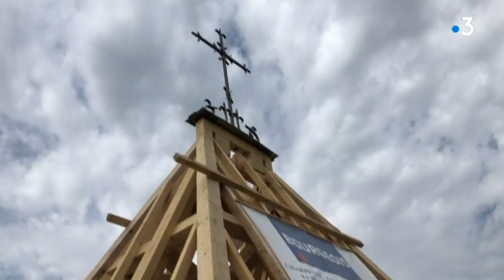Hérault : le village d'Azillanet retrouve la flèche de son clocher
C'est un véritable événement qui a eu lieu, ce mercredi, pour les 400 habitants du petit village d'Azillanet, aux confins de l'Hérault et de l'Aude. Le clocher de l'église Saint-Laurent, qui date du XVIIe siècle a retrouvé sa flèche... Nous y étions.